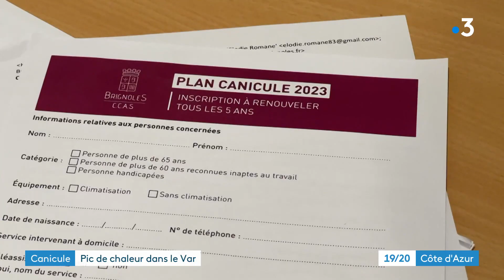Canicule : à Brignoles, la mairie est mobilisée pour contacter et aider les personnes vulnérables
Les Alpes-de-Haute-Provence, les Alpes-Maritimes et le Var sont en alerte orange canicule. Mais, c'est dans le Var que le pic de chaleur a été le plus élevé, notamment dans le secteur de Brignoles. Sur place, une distribution d'eau a été organisée.